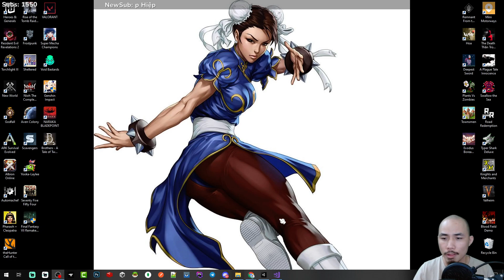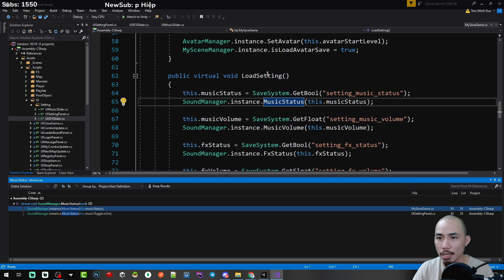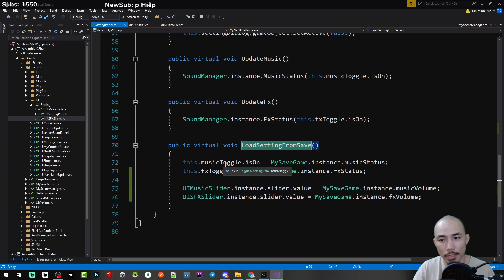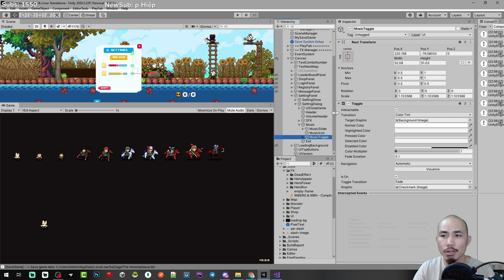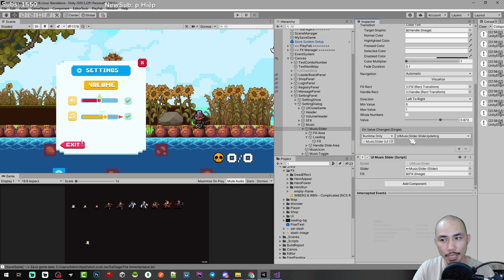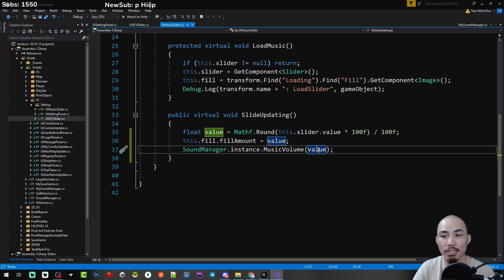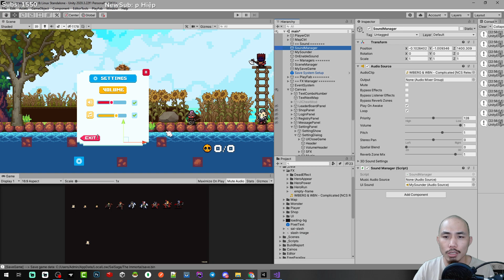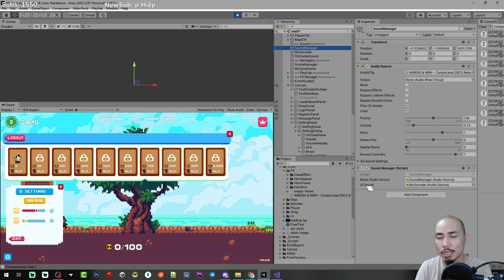Cách làm Sound Setting - Unity 2D Thánh Gióng - E16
Hướng dẫn làm Mini Game 2D, Pixel Art.

Kênh dạy lập trình Unity cho Người Việt

Website dạy làm Game cho Người Việt

Kênh chia sẻ về lập trình game trên nền tảng UNITY3D